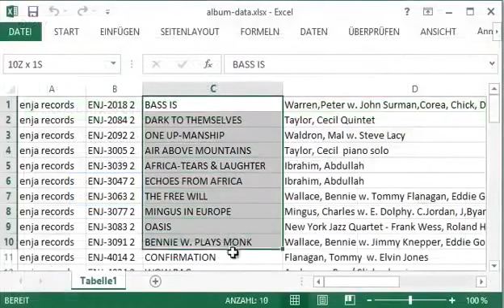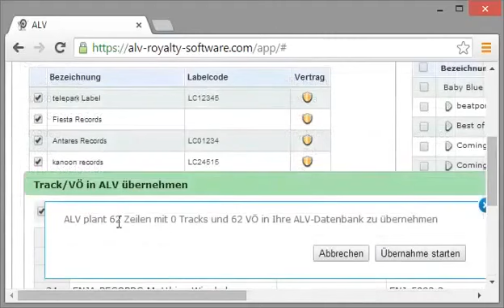[2014] Online Tabellen für Tracks und VÖ/Alben